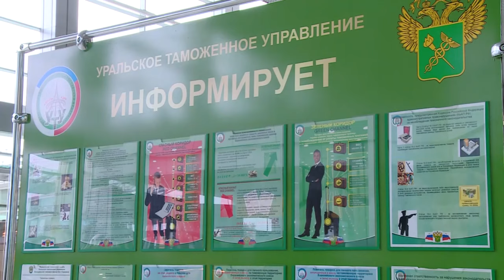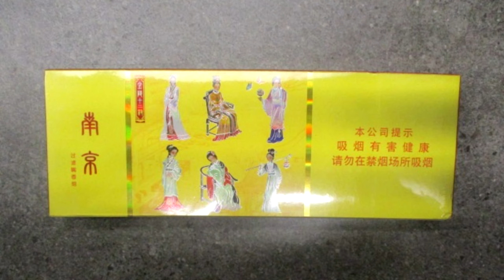У одного китайца отобрали 4180 сигарет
Таможенники в Кольцово тормознули партию в зелёном коридоре